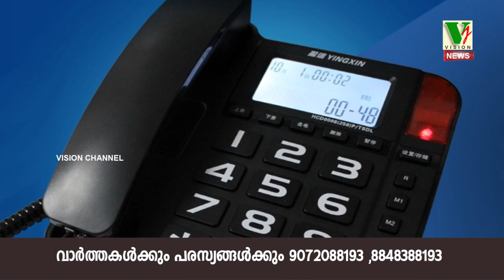General Tele Quiz Episode 12